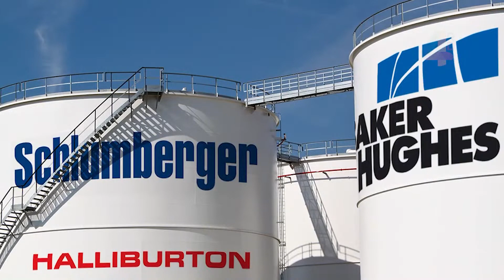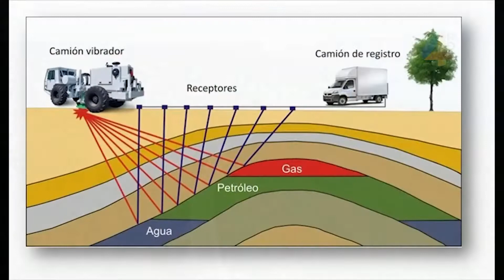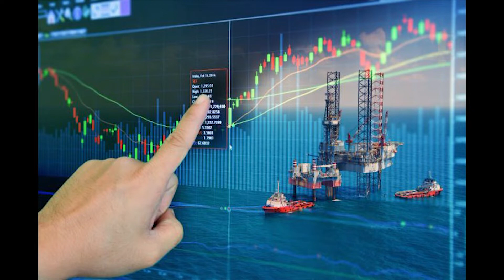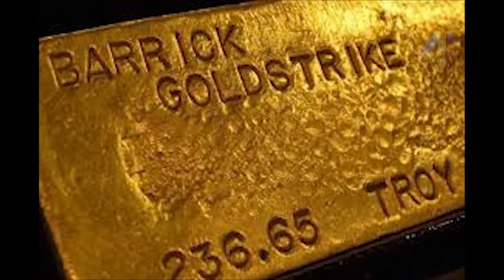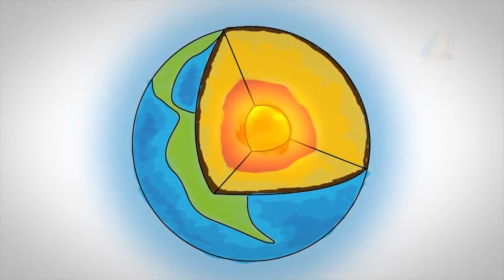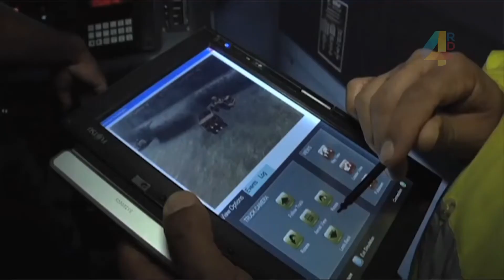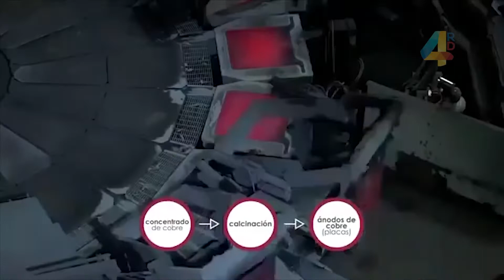Panel | Minería RD | Canal 4RD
Antonio Isa Conde, Ministro de Energía y Minas
Osiris De León, Geólogo y asesor científico del Poder Ejecutivo.
Ing.Teódulo Antonio Mercedes, Autor del libro “Minería Dominicana, desarrollo irracional”.